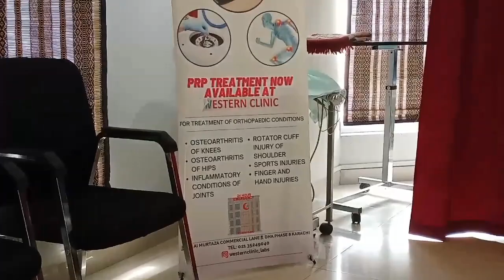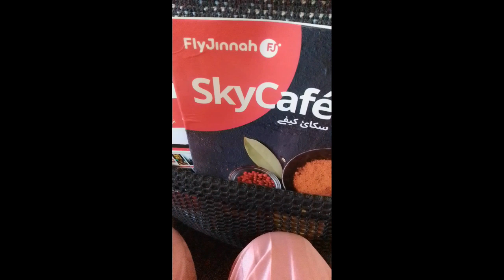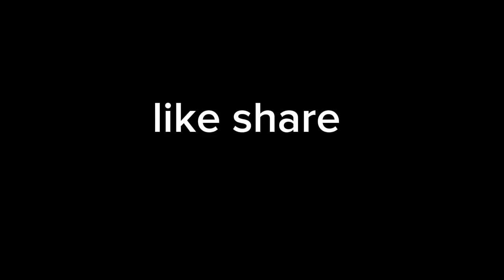after a long time